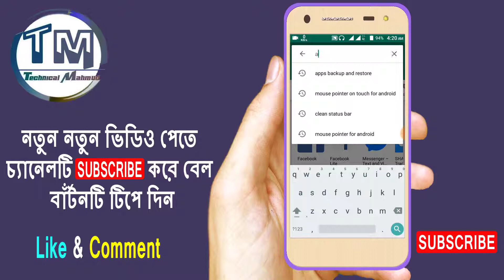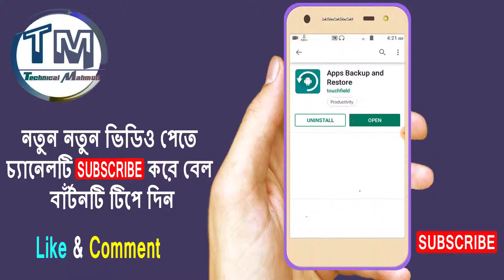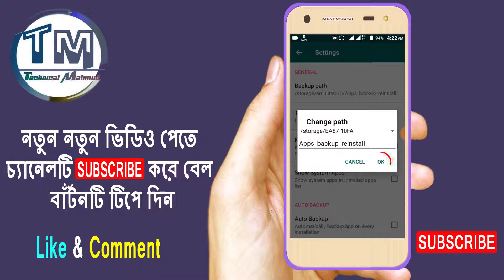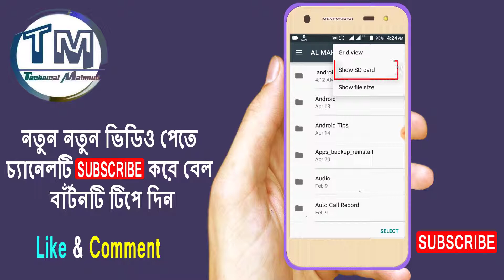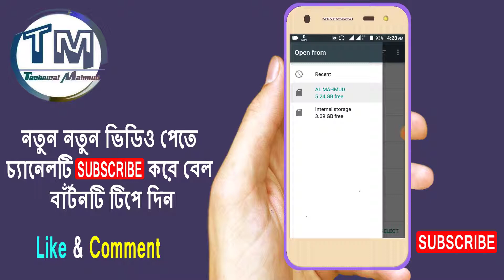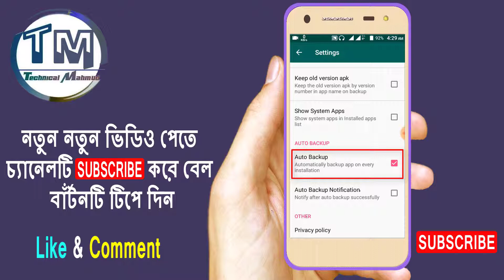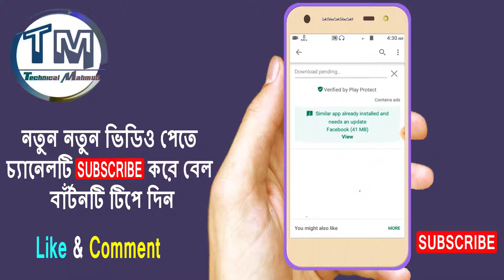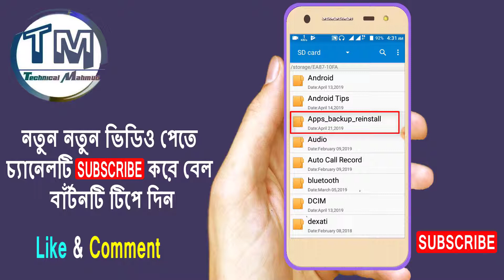প্লে ষ্টোর থেকে যেকোনো অ্যাপ ইন্সটল করলে অটোমেটিক মেমোরি কার্ডে চলে যাবে | Bangla New Mobile Tips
প্লে ষ্টোর থেকে যেকোনো অ্যাপ ইন্সটল করলে অটোমেটিক মেমোরি কার্ডে চলে যাবে | Bangla New Mobile Tips Ei Video ti Shikano hoyese khub shoj o shundor kore. tutorial ti apnader onek opokare ashbe ami mone kori. r jodi tutorial ti te bujte kothaw kono problem hoy. tahole ei video er niche Comment kore bolun apner problem ti kothay ami apnader problem ti slove korbo InshaAllah. Tutorial ti apnader valo lagle Like diben r video ta apnader kamon legese Comment Box e janate vhulben na kintu, video ti apander Friends shate onek onek Share korben. r akhon o jara amader Channel ti SUBSCRIBE Koren ni tara tara taari kore SUBSCRIBE Kore nin Please.

Google Play Store Full Secret Setting Tips | এই গোপন সেটিং গুলো যে কারনে আপনার জানা খুব জরুরী

Daydream Android Setting ।। ৯০% মানুষ এই সেটিং সম্পর্কে জানেনা ।। খুব মজার এবং খুবই উপকারী এই সেটিং

ইন্টারনেট থাকলেও অপনি ছাড়া YouTube এবং Vidmate অন্য কেউ Use করতে পারবেনা/ Android Bangla Hidden Tips

How to Change Facebook Group URL /কিভাবে ফেসবুক গ্রুপের এলোমেলো URL আপনার পছন্দ মতো তৈরি করবেন দেখুন

How to add YouTube Channel Link on Your Facebook Page || Fb এর সাথে যে ভাবে U2be চ্যানেল যুক্ত করবেন

How to Write Bangla in Adobe Photoshop with  Bijoy Ekushe Keyboard | এলোমেলো বাংলা লেখা আর আসবেনা

How to Make a YouTube Logo & Banner for New in Bangla/ নতুনরা ইউটিউব লোগো ব্যানার তৈরি করুন খুব সহজে

See You Next Tutorial.